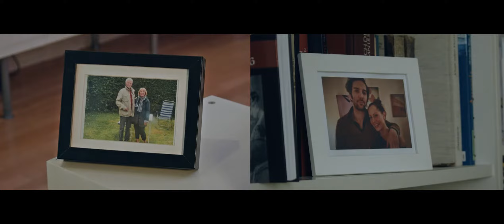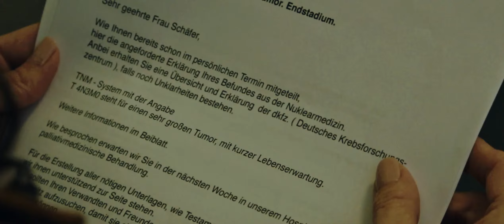Kurzfilm "LEBLOS" (deutsch) 99FIRE-FILMS-AWARD 2015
Was du schon immer mal tun wolltest? Manchmal ist die Antwort auf diese Frage ganz banal: Leben. Ein Kurzfilm über harte Schicksale. TOP99 Film des 99FIRE-FILMS-AWARD 2915

Das Thema des Awards 2015: Was ich schon immer tun wollte!
Zusatzaufgabe: Das Wort "Hashtag" im Film unterbringen.

Der 99FIRE-FILMS-AWARD ist der größte Kurzfilm-Wettbewerb der Welt. Jedes Jahr werden aus tausenden Einsendungen die TOP99 gekürt und Preise in den Kategorien “Bester Film”, “Beste Kamera”, “Beste Idee” und “Bester internationaler Beitrag” vergeben.